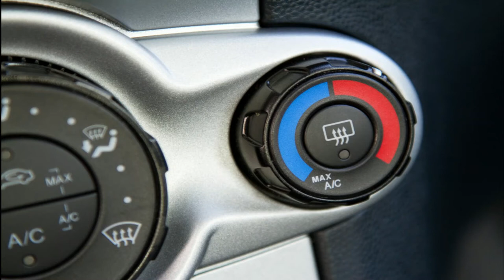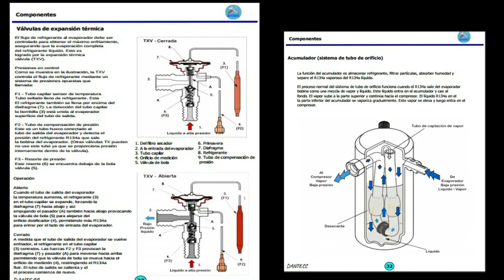💥APRENDE AIRE ACONDICIONADO AUTOMOTRIZ FACIL Y RAPIDO⚡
💥Les presento el E-book "APRENDE AIRE ACONDICIONADO AUTOMOTRIZ FACIL Y RAPIDO" donde te enseñare desde cero todo sobre el funcionamiento, mantenimiento y reparación de aires acondicionado automotriz, En el e-book encontraras mas de 200 imágenes full color sobre partes del sistemas de aire acondicionado, gráficos, diagramas y mucho mas, que te guiaran de forma didáctica a conocer cada parte del sistema de ventilación del automóvil.🌀
En el E-book "APRENDE AIRE ACONDICIONADO AUTOMOTRIZ FACIL Y RAPIDO"  te explicare de forma sencilla y puntual como realizar mantenimiento, como identificar fallas y repararlas, como usar el instrumento de medición como lo es el manómetro, como cargar de manera correcta el equipo con el refrigerante R-134a, podrás identificar las presiones adecuadas, como sustituir el compresor, y conocerás los tipos de compresores utilizados en el aire acondicionado automotriz.
"TE GARANTIZO QUE AL FINALIZAR DE LEER Y ESTUDIAR EL EBOOK PODRAS DOMINAR EL A/C AUTOMOTRIZ..❄⚡